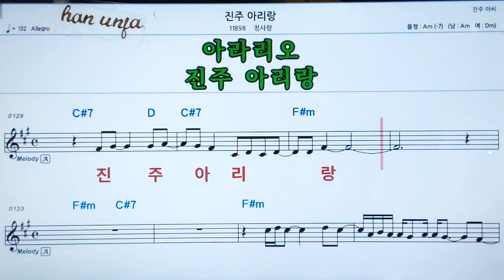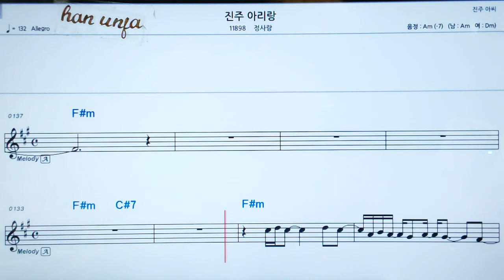💖 진주 아리랑/ 정사랑👍MR,가라오케 악보 코드 가사 ,Karaoke반주